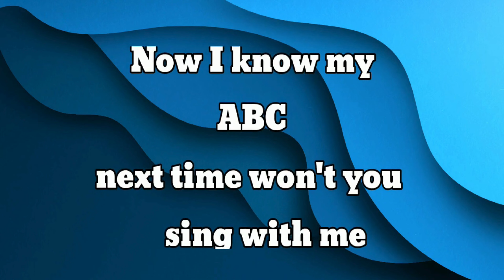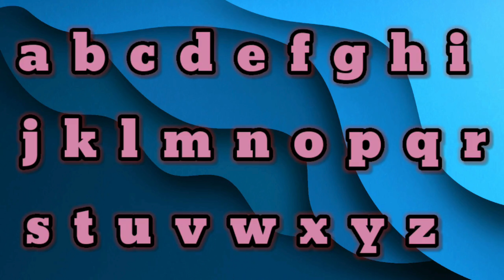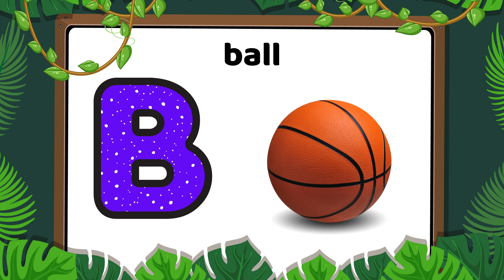A For Apple ABC Alphabet Songs | Alphabet Song for Toddlers | Phonics Song